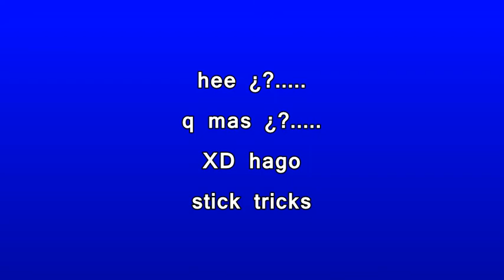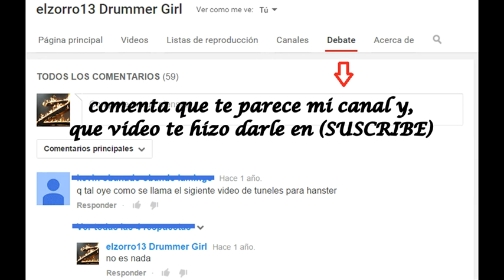alejandra guzman - mala hierba (cover) drummer girl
sigueme @rubi_z_13 .
pasa a micanal, te invito a que me digas que te parece mi canal en (DEBATE)